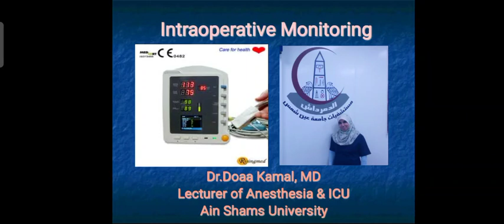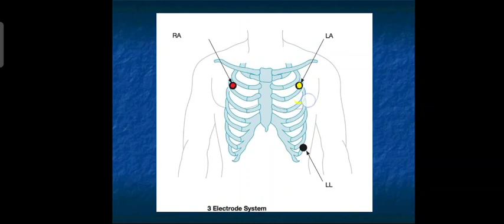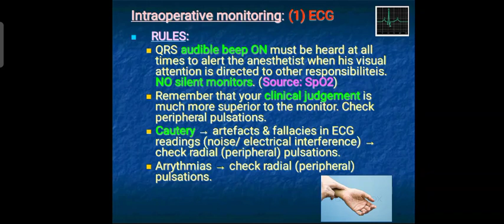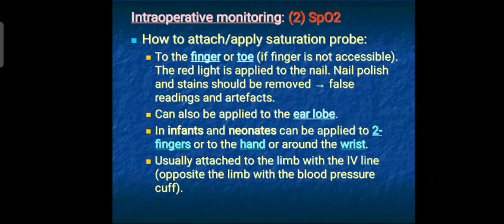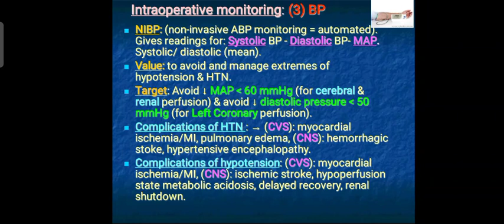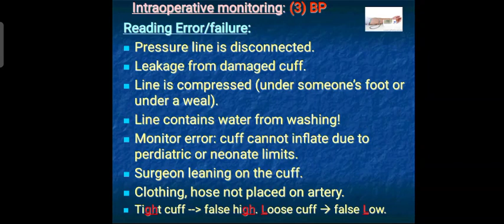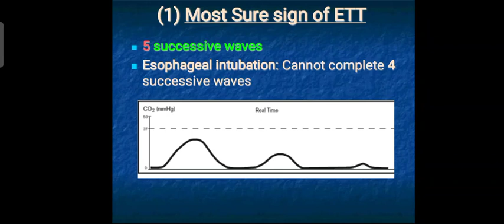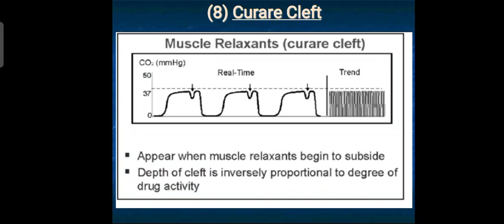Intraoperative Monitoring part1 Dr.Doaa Kamal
This is part 1 of 2 lectures overviewing Intraoperative Monitoring, presented by Dr.Doaa Kamal, lecturer of anesthesia at Ain Shams University.

It covers standard basic intraoperative monitoring: ECG, SpO2, NIBP, capnography.